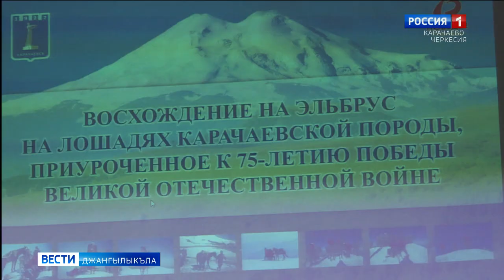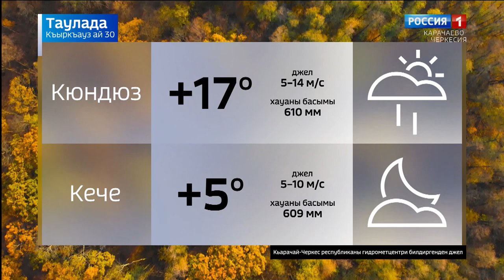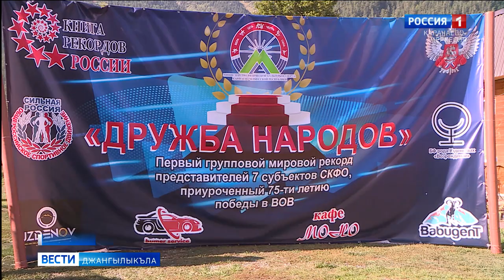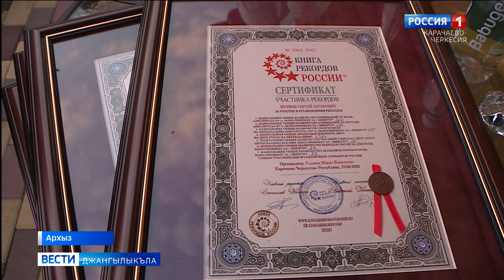Вести на карачаевском языке 30.09.2020